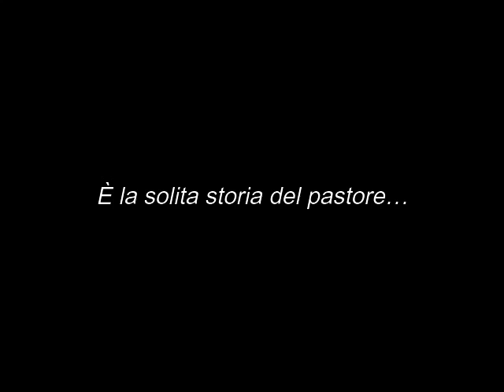Tito Schipa: È la solita storia del pastore…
Tito Schipa, tenore italiano.
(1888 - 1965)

L' Arlesiana: "È la solita storia del pastore…"
Francesco Cilea, compositore italiano.
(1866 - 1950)